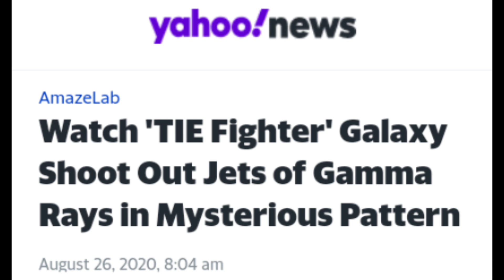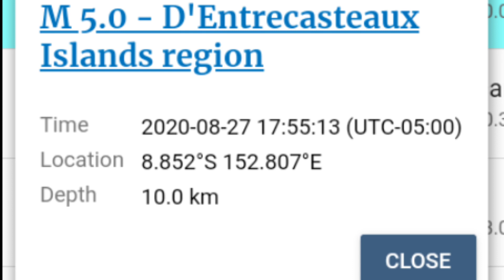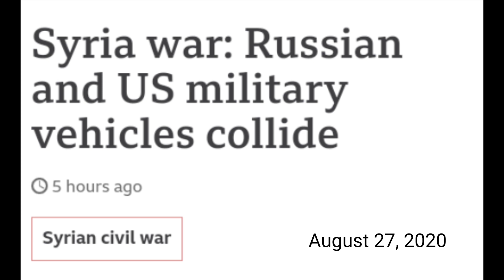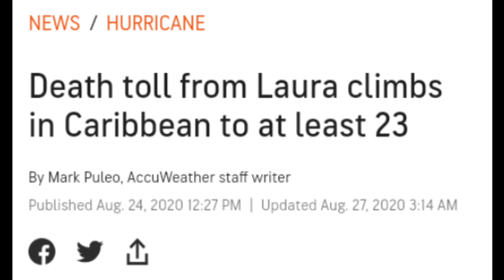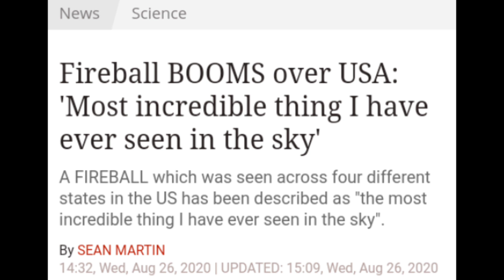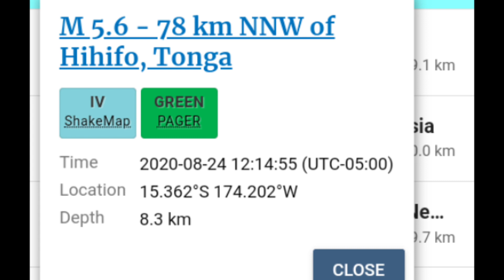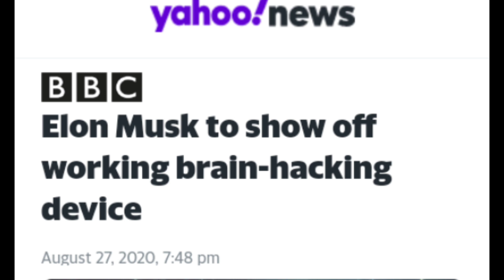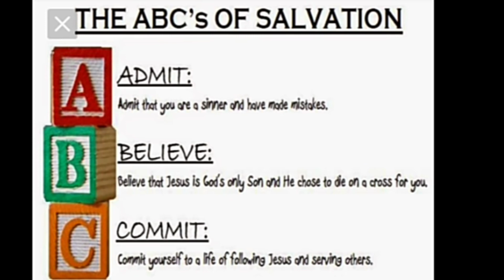Look up! Jesus is coming back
Prophecy Point

news compilation showing that we are living in the last days

Intro: Courtesy of Top Free Intro

Ross Bugden